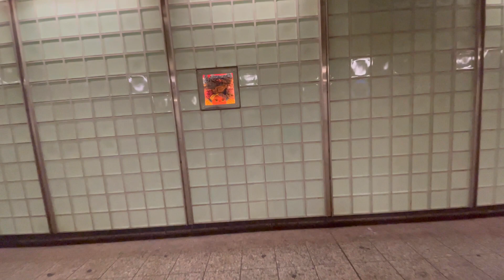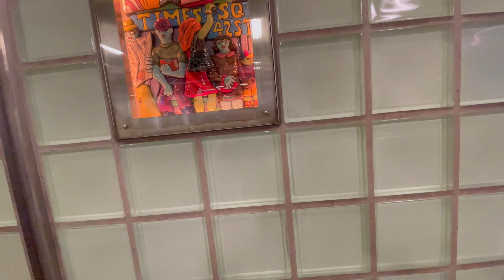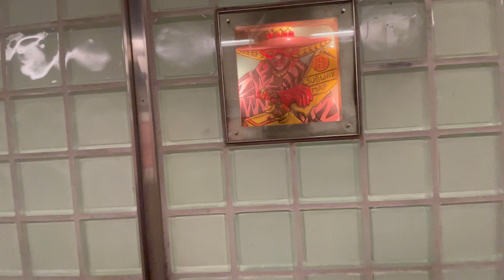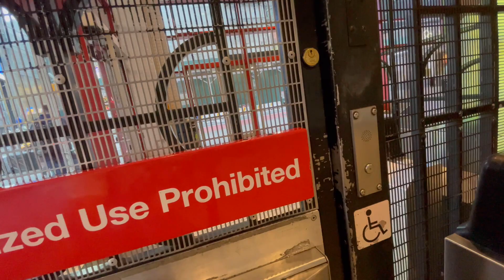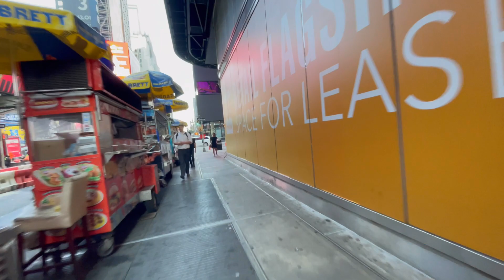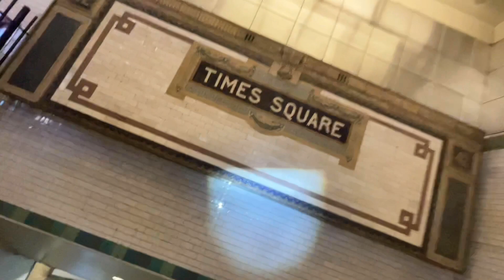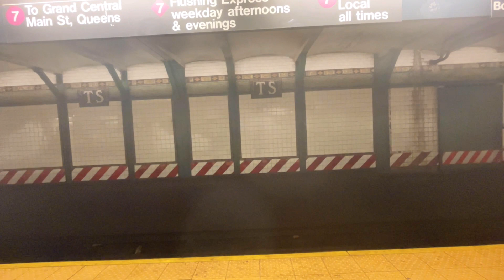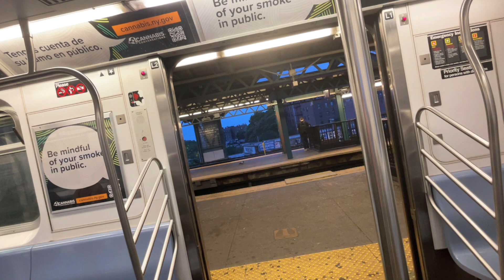Paseando en las calles de Nueva York | Queens- Manhattan -NYC usa 🇺🇸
Una recopilación de los viajes que hago por las calles de la ciudad de Nueva York